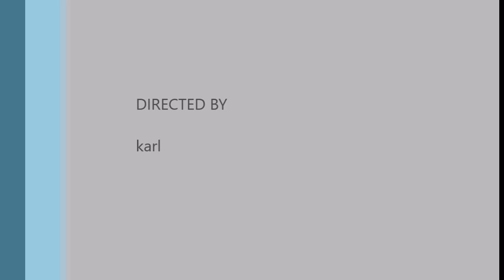airsoft raid airsoft